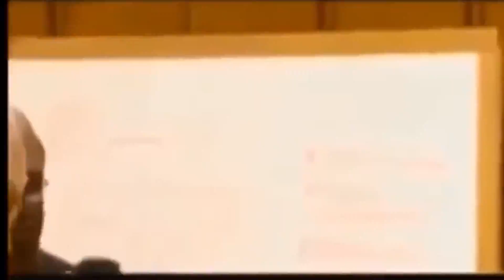Rocket League Fails & Funny Moments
This is actually how most of our games go. We honestly just need to get better... But eventually, we will until then enjoy all these fails and funny moments. Comment below if you would like to see more videos like this⬇⬇⬇ I hope you enjoyed the video, and if you did then SMASH that Like button and Subscribe if you are new 👍💙